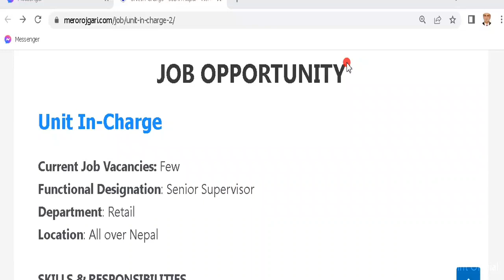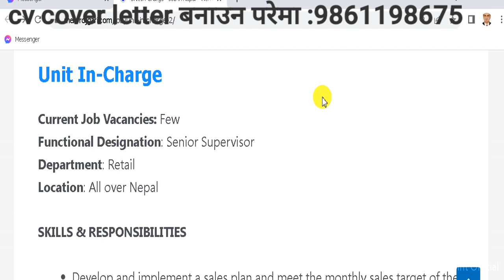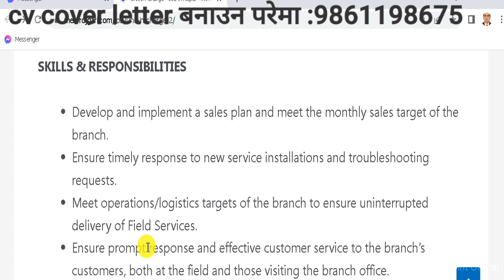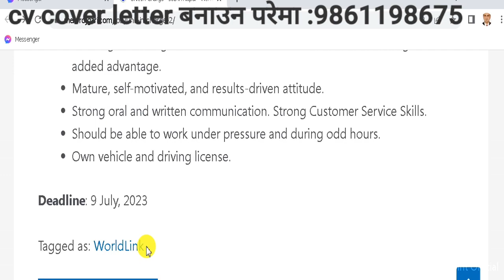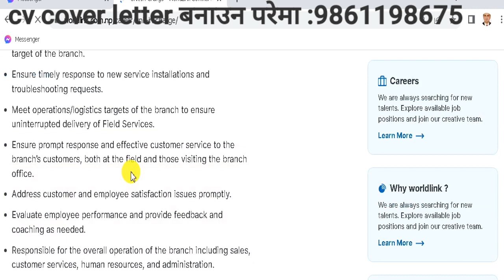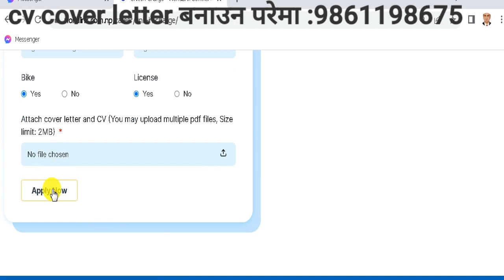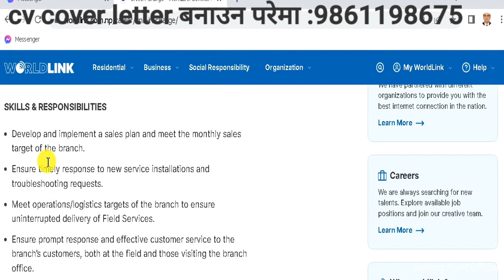Vacancy Open in All Over Nepal नेपालभरिका लागि जागिर खुल्यो || आफ्नै ठाउँबाट बसेर काम गर्न मन छ?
Turning Point

a. vacancy apply link: worldlink.com.np.

Turning Point